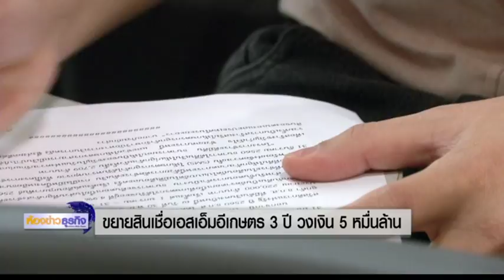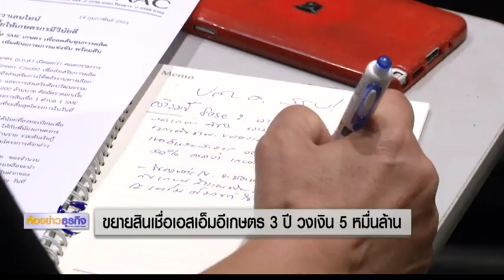15 2 61 ห้องข่าวธุรกิจ ขยายสินเชื่อเอสเอ็มอีเกษตร 3 ปี วงเงิน 5 หมื่นล้าน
บอร์ด ธ.ก.ส.เตรียมขยายระยะเวลาสินเชื่อเอสเอ็มอีเกษตรออกไปอีก 3 ปี วงเงิน 5 หมื่นล้านบาท พร้อมหนุนสินเชื่อ 5 พันล้านบาทสำหรับเกษตรกรที่ลงทุนเกษตรอินทรีย์